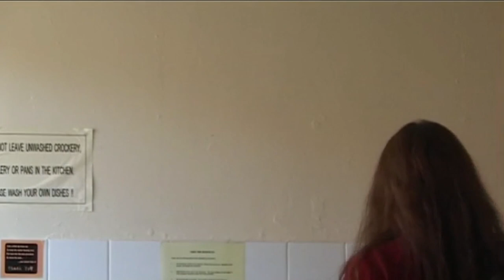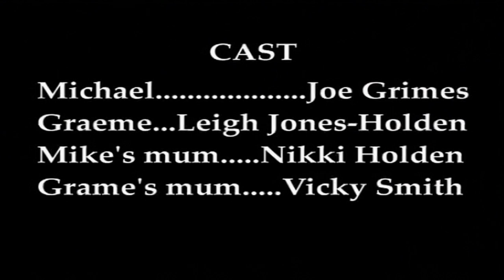"MICHAEL" (2005) Short film written & directed by Bryan Lomax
"Michael" is the first short film I ever shot. However, I didn't edit the piece until 2005, which means it's technically my second film, coming after "Underneath". It was later remade by director Matthew Khawam in 2011. You can find that version, which I honestly believe to be the better film,

Download the Brits on Flicks podcast from iTunes. IT'S FREE!!!

Bryan Lomax Movie Talk is home to film reviews, scene analysis, "explained" videos, movie essays, top 10 videos and lots of other kinds of film discusson.